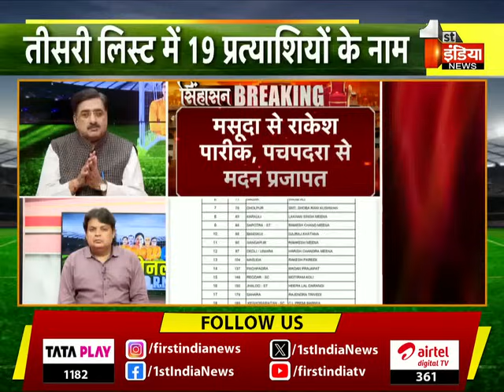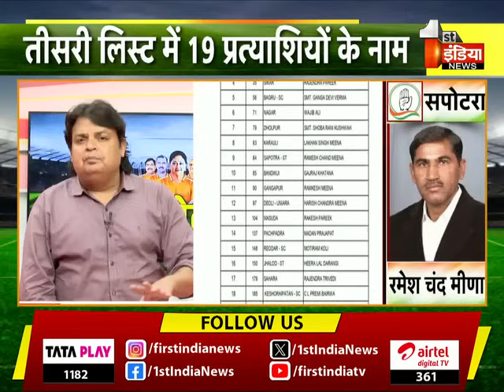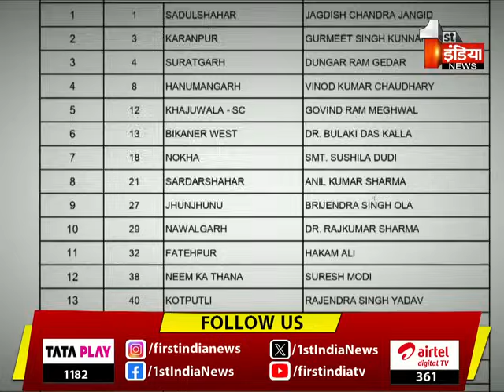Congress की तीसरी सूची में भी वही पुराने चेहरे | Rajasthan Election 2023